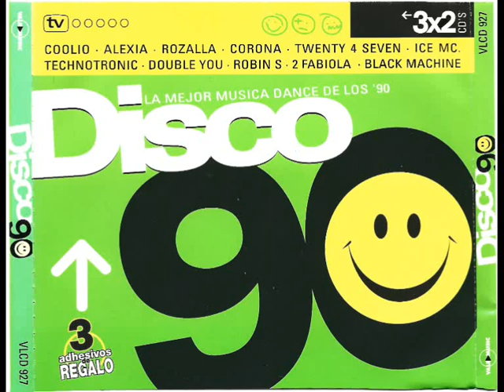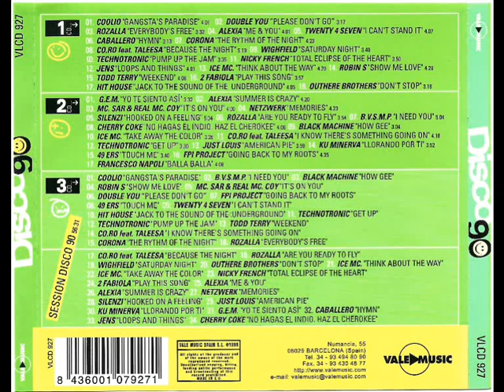32- Ku Minerva - Llorando Por Ti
Disco: Disco 90 - La Mejor Música Dance de los '90
Mezclado: Mixed by Toni Peret & Jose Mª Castells
Año: 1999
Formato: Cd
Discográfica: Vale Music
Pista: 32- Ku Minerva - Llorando Por Ti